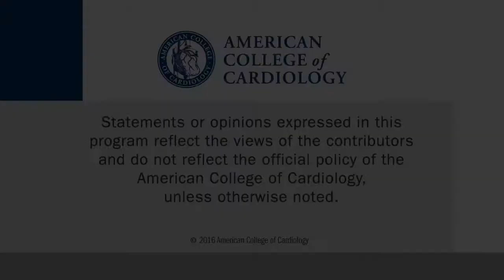The YELLOW II IMaging Study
Annapoorna Kini, MD, a professor of cardiology at Mount Sinai School of Medicine, talks about the results of the Intracoronary Imaging, Cholesterol Efflux, and Transcriptomes after Intensive Statin Treatment (YELLOW II) imaging study.

The JACC paper can be accessed here:

Kini AS, et al. J Am Coll Cardiol. 2016 October 29;[Online before print].